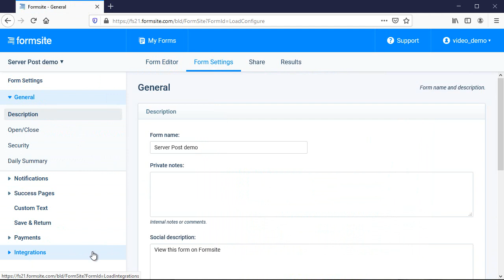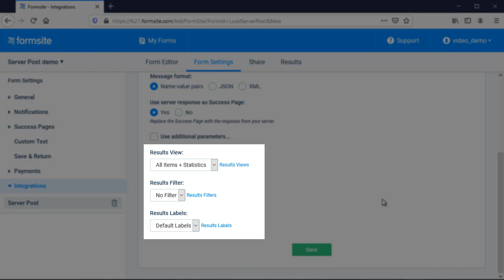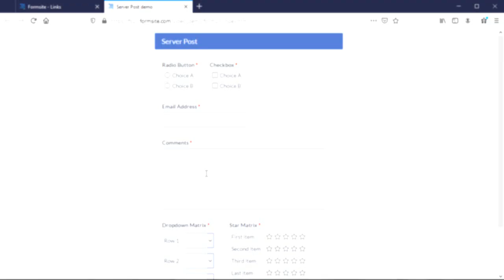Use Server Post to send your form data to another server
Server Post lets you post your form submissions to a server of your own or a third-party API.